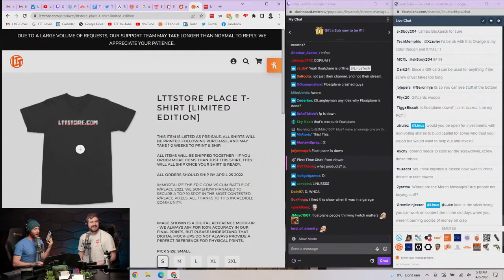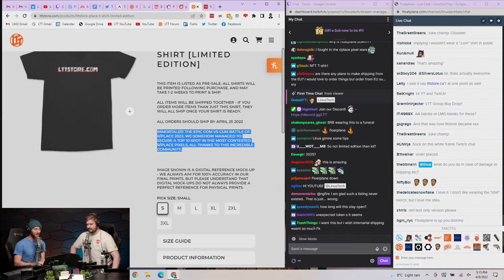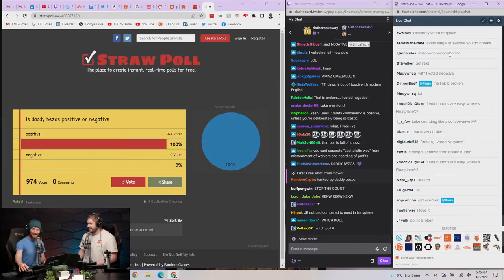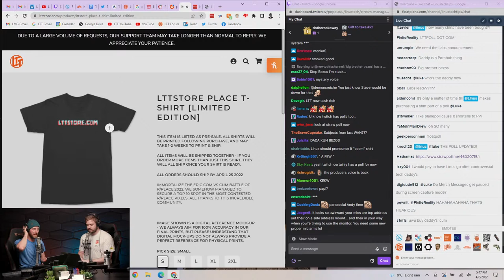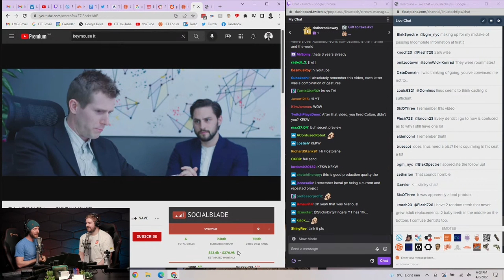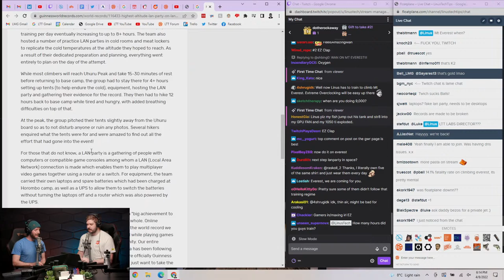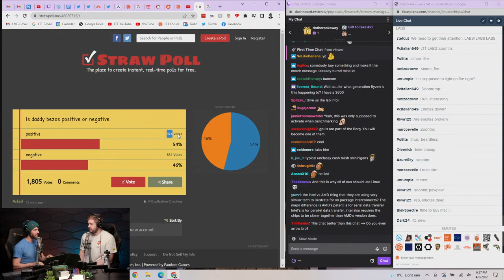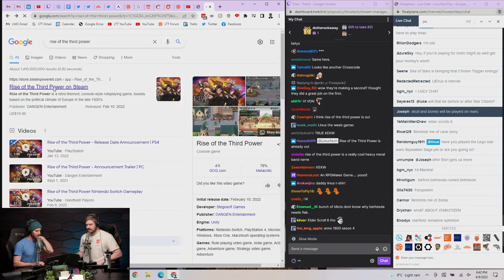We Won! - WAN Show April 08, 2022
0:00 Chapters
1:50 Intro
2:31 Topic #1 - Google joins iFixIt for self-repair
3:52 Who else should join? Discussing potential companies
8:36 Topic #2 - LTT merchandise & finance discussion
10:44 Notification sign-ups total
12:35 LMG finances & labs discussion
13:58 Reassigning LMG departments
19:24 LTTStore was 6th-7th most edited on r/place, limited shirt
24:13 Topic #3 - Ubiquiti sues Brian Krebs
26:57 Security breach, ethics behind suing media
31:06 Linus's experience with Ubiquiti
32:53 Linus hopes there's a good reason behind this
35:12 Topic #4 - Elon Musk's $3B stake in Twitter
38:42 Anthony's opinion towards Elon Musk's actions
41:35 Other examples of Elon Musk's past, quoting chat
44:19 Can you choose what side of a person to like?
46:28 Linus plays devil advocate on editing Tweets
47:46 Musk did not disclose his acquirement of shares
48:21 Strawpoll: Is LTT's nickname for Bezos positive or negative?
51:10 Strawpoll result 100% flawless totally legit
53:30 LTTStore r/place reference limited shirt
53:14 Merch Messages #1
54:16 Mineral oil PC's fate
54:45 Product launch to be excited about, parental stories
1:00:00 Linus's dad tricked Linus on 1st of April
1:02:06 Linus's braces update, wisdom teeth removal & dentist
1:08:09 Most memorable moment of LTT
1:15:40 Sponsor - Devolutions
1:16:42 Sponsor - Zoho
1:17:50 Sponsor - Jumpcloud
1:18:40 Topic #5 - "Strike Team Alpha" highest altitude LAN party
1:22:50 Merch Messages #2, number of shirt sales
1:23:30 3D printer integration into a workflow
1:24:44 Best home series upgrade
1:27:38 Topic #6 - Intel's "Ocean Cove" patent is actually AMD's Zen
1:29:07 Twitter thread in regards to the patent
1:31:09 Topic #7 - AMD GPU drivers OCing CPUs without permission
1:33:02 Bezos strawpoll final result
1:33:22 Merch messages #3
1:33:52 RTX impact on gaming & impact on the industry
1:35:41 Whole-home wireless charging similar to Wii Charge
1:37:02 LG TONE Free VS AirPod Pros
1:37:29 Best keyboard for larger hands
1:39:42 Labs lead update
1:40:23 Traveling to the past to change anything about LMG
1:45:24 Steam Deck daily driving video update
1:46:04 Upcoming games to be excited about
1:48:40 Best & worst part of NCIX & difference with LMG
1:52:48 Most underrated battle station upgrade
1:55:37 Technology trends Linus & Luke cannot get behind
1:57:16 LTTStore purchases, reason behind bottle not dishwasher friendly
1:59:05 Outro